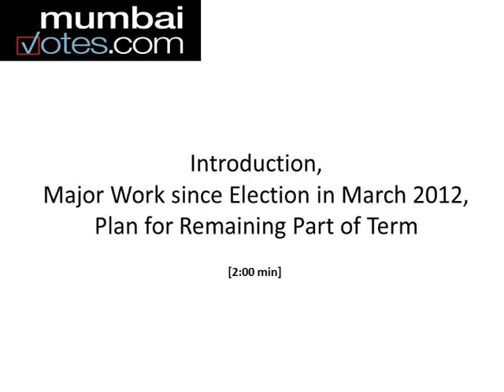Shivanand N. Shetty (INC Corporator of Ward R/C, Constituency No. 8) Interview- MumbaiVotes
Corporator of Ward R/C, Constituency No. 8 (Gorai - M.H.B. Colony (Old))

Introduction, Major works undertaken by you since your election in March 2012:
My name is Shivanand Narayan Shetty. Old MSEB Colony Gorai, Ward number 8. This includes a Gaothan too. I am member of the graden Committee of the BMC. Thus I have done up all the four gardens in my ward at the cost of crores. All the people in Gorai are happy with this. There are two major roads in the ward, RAC 37 & 48. Both these have been cement-concreted. I have also done up all the 28 minor roads in the ward.

Plans for the remaining part of term:
The road from Neelam Pride to HD Ground will be cement concretized. This will be taken up in the forthcoming budget. There is a big project in Gorai village for which I am struggling a lot. I had initiated a demonstration and have also raised the matter in the House in BMC. This is remaining to be achieved.